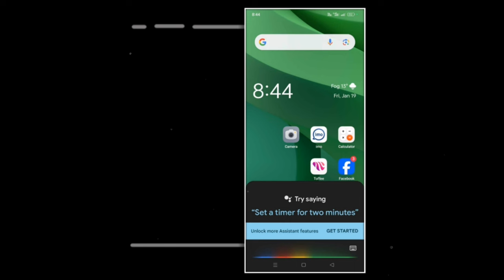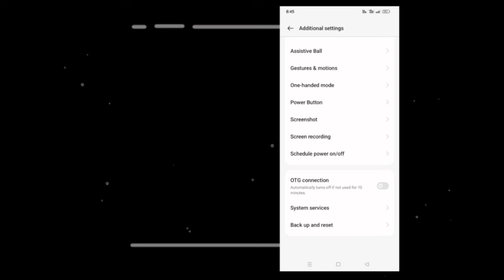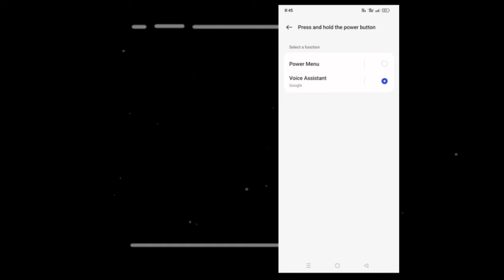Oppo mobile power Off On button enable | অপ্পো মোবাইল পাওয়ার বাটনে ফোন বন্ধ করার নিয়ম-MultiTricks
► Video Topic:-OPPO a57 Phone Automatic Switch Off on Problem 2024 Oppo Auto Restart হয় না Oppo on off problem solve tutorial, Oppo Mobile Power off  Restart Option Not Showing.

 Oppo Mobile On Off tutorial

oppo মোবাইল বন্ধ করার নিয়ম,অপু মোবাইল কিভাবে বন্ধ করে Oppo phone kivabe off kore
Oppo ফোন বন্ধ করার নিয়ম।

মোবাইলের পাওয়ার বাটনে অফ অন হয় না। মোবাইলের রিস্টার্ট হয় না। মোবাইলে অফ হয় না
মোবাইল আফ অন হয় না। মোবাইল বন্ধ চালু করার অপশন খুজে পাইনা। মোবাইল অফ অন হয় না।

Oppo F19 pro plus 5g power off problem. solution. How to power off oppo f19 pro 5g
OPPO Power Button Not Working Problem Solve 2024